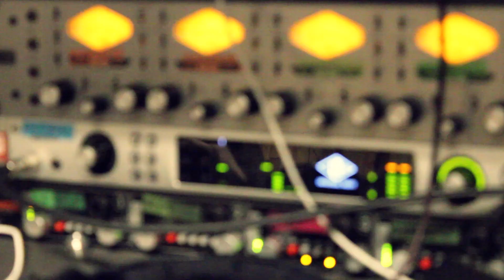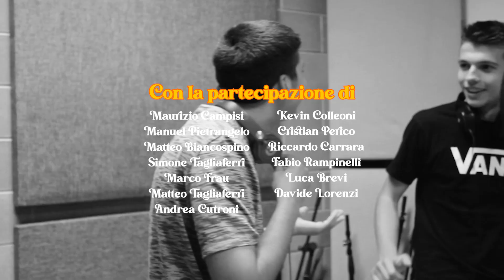Babota - Clementine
Where are You from, Clementine?

Ascoltaci dove vuoi tu.

Amazon Music